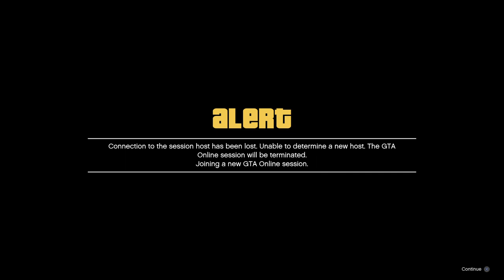Back 2 The Old Grindstone - Part 1 - Grand Theft Auto V